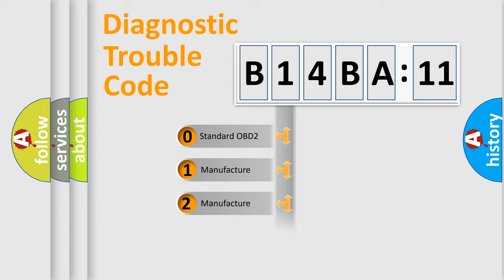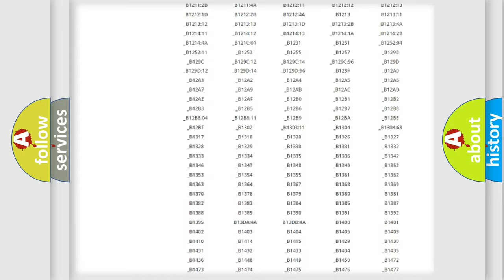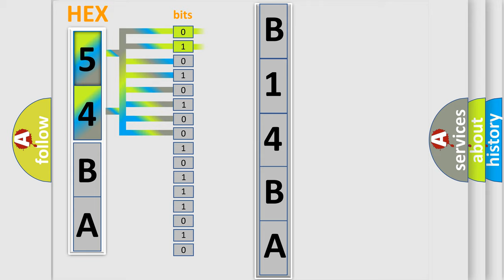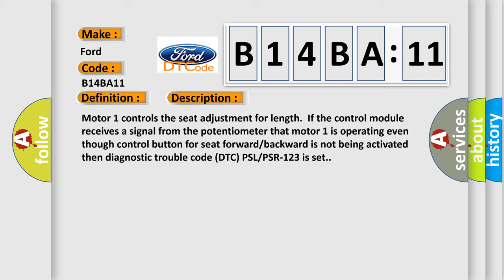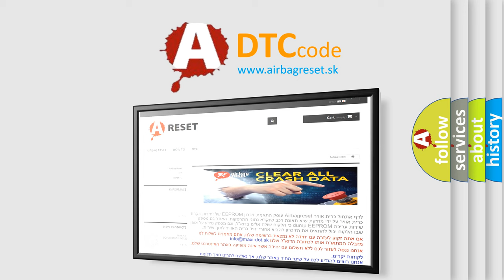DTC Ford B14BA-11 Short Explanation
Contents:
0:21 Basic DTC analysis according to OBD2 protocol standard.
1:48 Insight into programming
2:58 A diagnostically understandable description of the Diagnostic Trouble Code
3:05 Basic error definition

Make:
Ford
Code:
B14BA 11
Definition:
Front-Rear Adjustment, Motor 1. Movement When Not Permitted
Description:
Motor 1 controls the seat adjustment for length.If the control module receives a signal from the potentiometer that motor 1 is operating even though control button for seat forward or backward is not being activated then diagnostic trouble code (DTC) PSL or PSR-123 is set.
Cause:
Wiring to motor 1 incorrectly connected.Wiring to potentiometer 1 incorrectly connected.Wiring pinched or damaged.Defective control module.